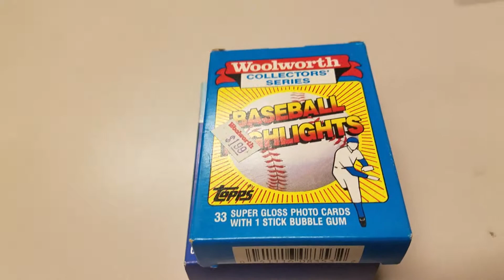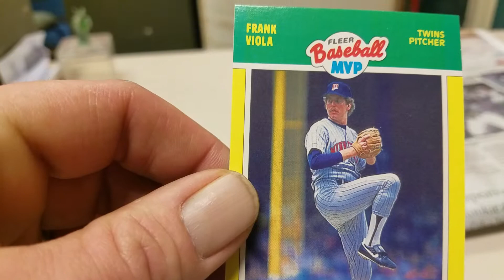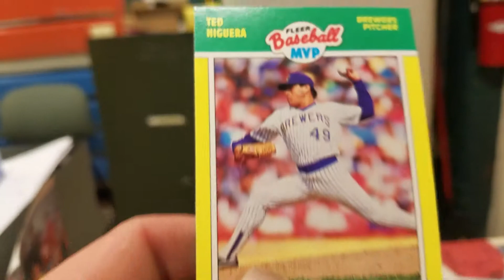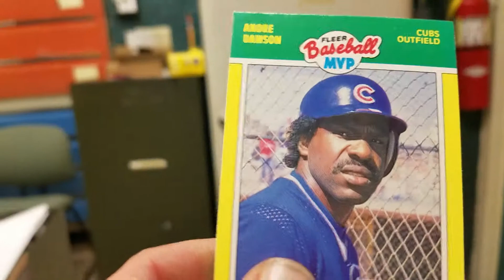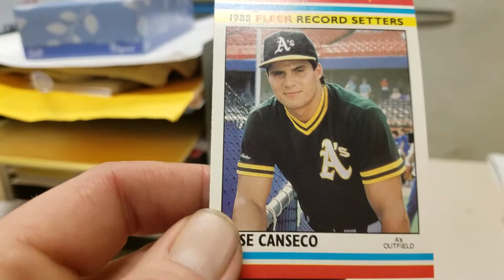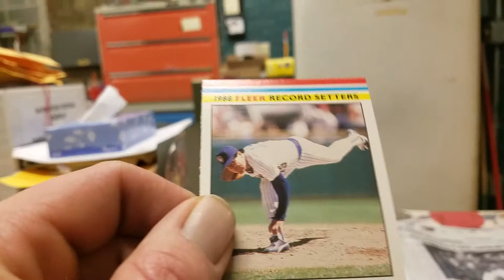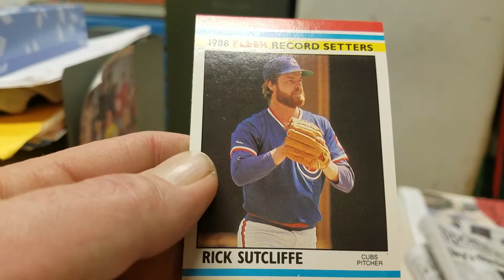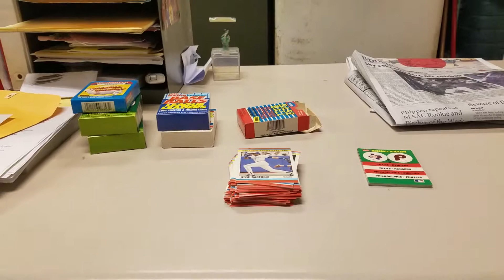Part 3 of garage sale gold!!!